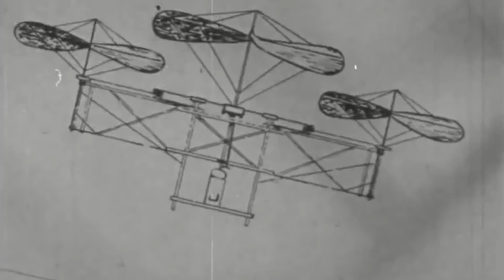America Beats Germany - Vought-Sikorsky VS-300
Aviation pioneer Igor Sikorsky’s decades-long dream of building a helicopter finally paid off in 1938, when he convinced the United Aircraft executives to let him develop a machine that would revolutionize the aviation industry.

Then, as Sikorsky’s newest creation lifted off the ground vertically and with him inside it, the VS-300 became America's first practical and amphibious helicopter. The experimental machine was also the first helicopter to use a single vertical-plane tail rotor configuration for anti-torque successfully.

But it was when the helicopter broke a long-held record by the Germans that the world really paid attention, setting the stage for the development of larger and better helicopters born out of the passion and perseverance of one man…